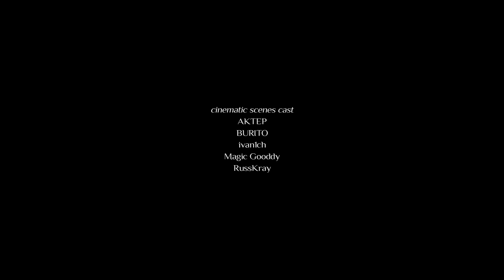Самый Дорогой Клип по Hunt: Showdown в 2022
Некоторые люди стремятся запечатлеть то, что они находят красивым в игре. Некоторые из них делают это красиво.

Tinkoff Bank - 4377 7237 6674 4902